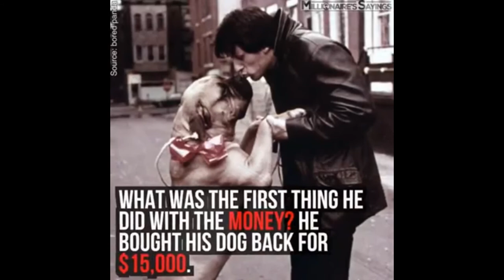Watch this Video, Your views on Life will Change. | Motivational Message